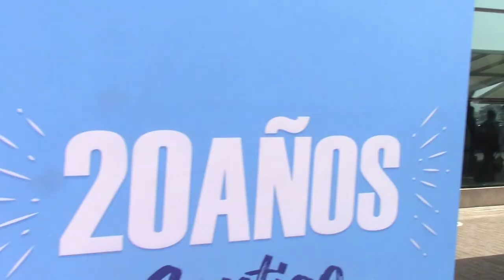Hernán Novick: "Vamos con muchas esperanzas como siempre"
El volante crema se mostró esperanzado en lograr un buen resultado el jueves ante Palmeiras por Copa Libertadores.